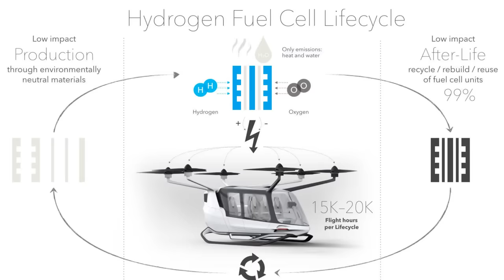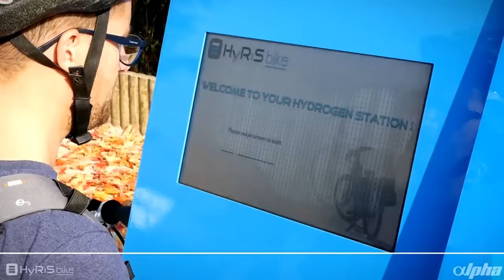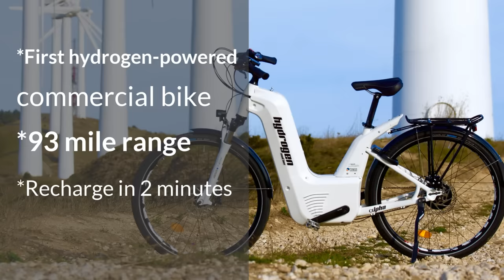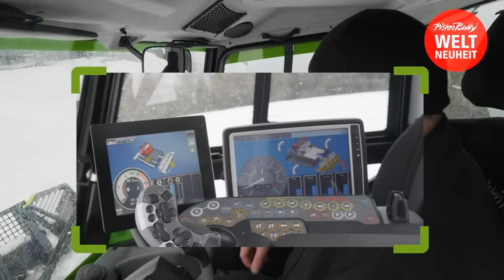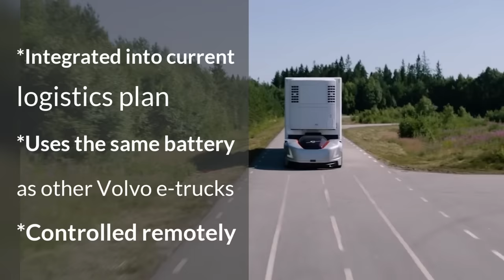10 Most Innovative Vehicles you will want in your Garage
This video features ten excellent vehicles you will want even if they don't fit in your garage. No one dared say that man's creativity became dulled by the lure of easy living in this post-industrial age. With ever-smarter computers and AI helping along the way, the wild ideas of the past are becoming a reality. So let's talk about innovation in the area of transportation. We share some cool vehicles which demonstrate the human spirit of innovation.

➤ Featured 2023
00:00 Intro
00:26 Skai Multi-copter
01:20 Delsboe Electric Eximus IV
02:38 Pregma Industries Alpha 2.0
04:04 Toyota Prius PHV
04:54 Damen RSD-E Tug 2513
06:04 PistenBully 100E
06:57 Einride Tech T/Pod and T/Log
07:59 Volvo Trucks Vera
08:58 Kuhn Gruppe E-Dumper
10:13 Uber Elevate

mindseyedesign mindseyevehicles medvehicleinventions
vehicles vehicle vehicleinventions vehicleinvention
inventions invention transportation electricvehicles
electricvehicle newvehicles futurevehicles